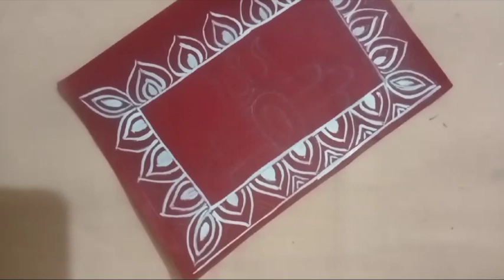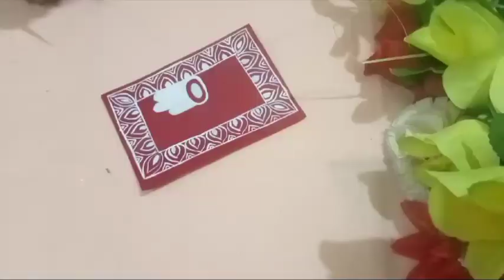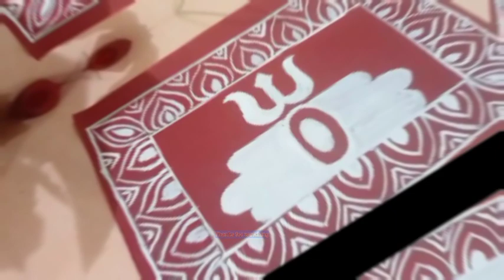Aipen design-2🖌️|art 🎭🎨|youtubevideo | art video 🥰